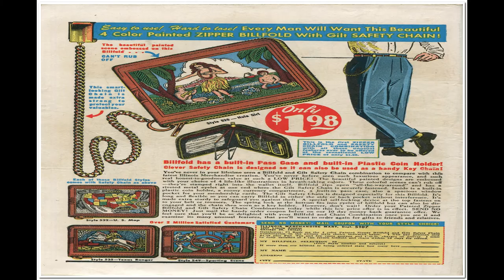Mickey Finn 013 Comix Book Movie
Title: Mickey Finn 013 | Publisher: Columbia Comics | Date: 1948 | Lang: English

Comic Contents:

Featuring:  Mickey Finn
Genre:  Humor

Featuring:  Bo

Featuring:  Mickey Finn
Genre:  Crime

Featuring:  Mickey Finn

Featuring:  Mickey Finn

Featuring:  Mickey Finn
Genre:  Crime

Featuring:  Mickey Finn

Featuring:  Bo

Advertisement (1 page)  Easy to Use! Hard to Lose!

  Select YouTube
  Search gharold

Mickey Finn 013 Comix Book Movie is part of the golden age comixs' Humor genre. The Golden Age refers to the first cycle of superhero comixs which existed between 1938 and 1950. This was the period in which the concept of the superhero was born.

G Harold 3:12 Captain Easy No 15 Comix Book Movie

G Harold 4:33 Captain Easy No 14 Comix Book Movie

G Harold 4:33 Captain Easy No 13 Comix Book Movie